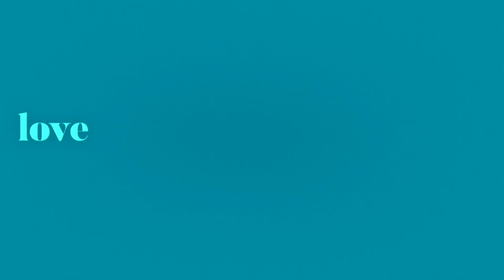First Look: "Martell It Like It Is" | Love and Marriage: Huntsville | Oprah Winfrey Network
With Melody and Martell's marriage on the rocks, Martell lashes out by accusing Marsau of also cheating, causing friction between Marsau and Latisha. The drama builds in anticipation for a new episode of Love & Marriage: Huntsville.